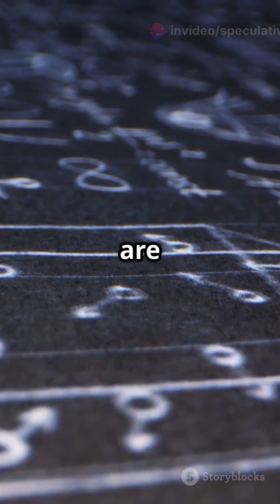The Boötes Void – A Hole in the Universe? | Speculative Insights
Imagine a region of space so vast and so empty, it defies everything we know about the universe. The Boötes Void is one of the largest known voids in the cosmos—nearly a billion light-years across, yet almost completely devoid of galaxies. Scientists call it the “Great Nothing.” But what caused this massive emptiness? Could it be a sign of something… unnatural?